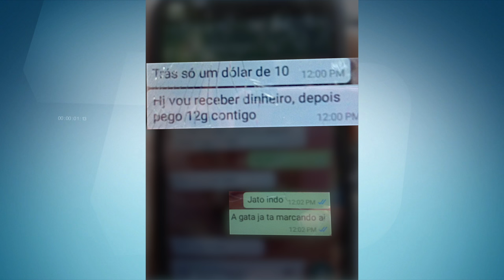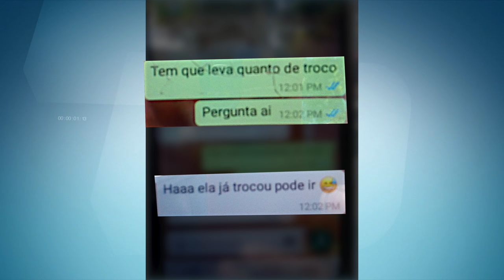VT VENDEDOR DE DOLAR R10